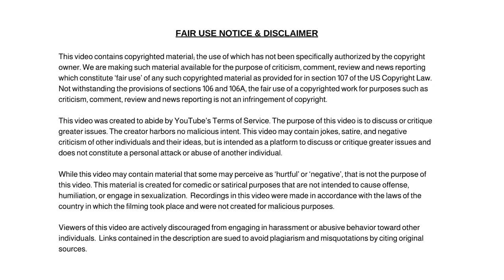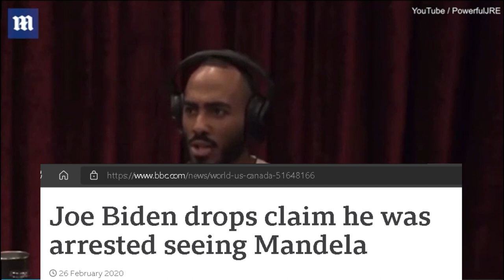Joe Rogan and Podcaster Coleman Hughes Have Lots to Say About This Person and You Want to Hear This!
Dum Dum

✭ Captioning ✭
News broadcaster Dum Dum, “Hi, I'm your host Dum Dum and welcome to the Dum Dum News Channel. In today's news I'll be covering Joe Rogan and Podcaster Coleman Hughes Have Lots to Say About This Person and You Want to Hear This!"